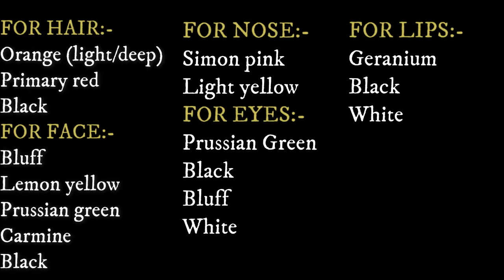DRAWING A WOMEN'S FACE USING OIL PASTELS | BY: RAJSHREE ROY